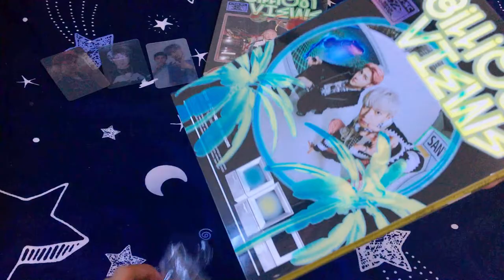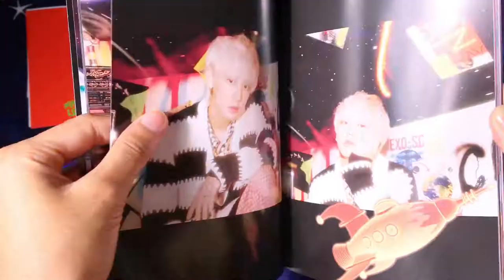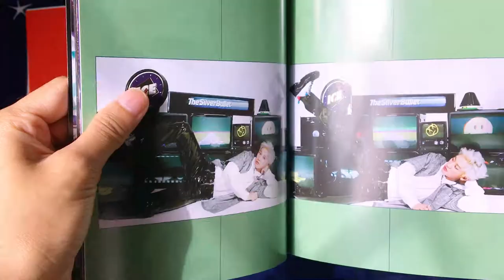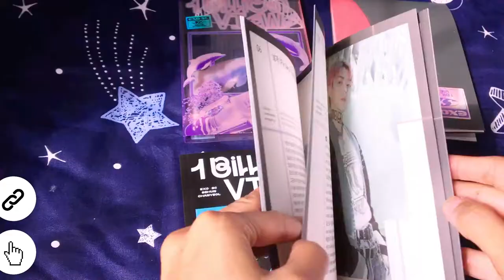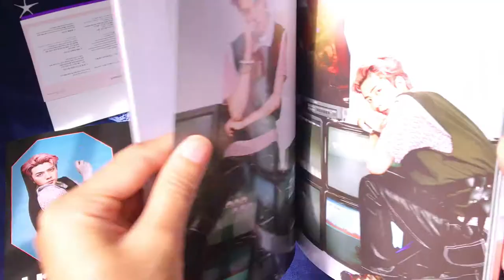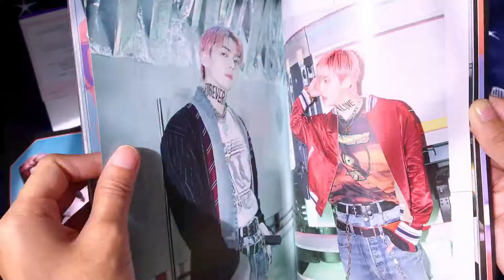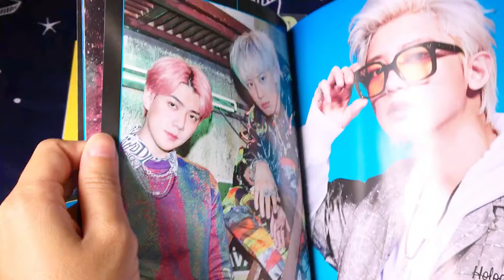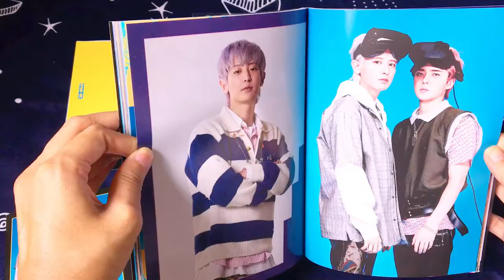[UNBOXING] 1 BILLION VIEWS ALL 3 VERSION + GIVEAWAY !!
Winner is here at 05:25

HAPPY 6th BIRTHDAY MY FELLOW ERI !!!

Hello, so here we go another late unboxing video because I was too busy to upload this. So, here we go, please follow below steps to join the Giveaway. Goodluck!

03:15 - Giveaway details

- Your twitter @
- Hashtag

Terms:
1.Malaysian Eri only
2. Postage on me
3. Ends anytime within this week
4. Winner will be picked randomly using youtube comments random picker
5. Winner will be announced in my next video (unboxing kihno 1BV)

Any question you can ask me on my twitter dm:)